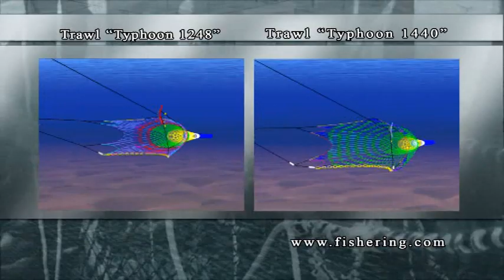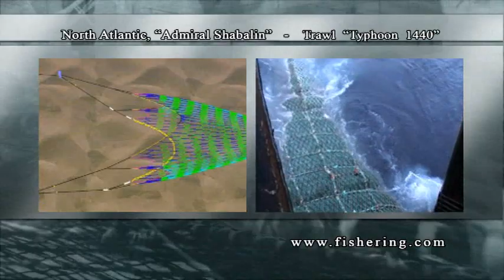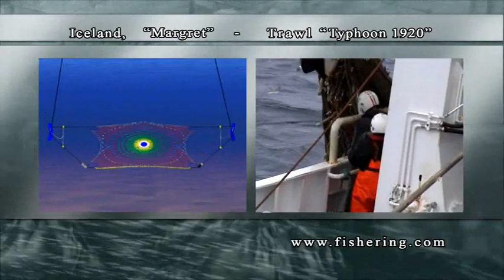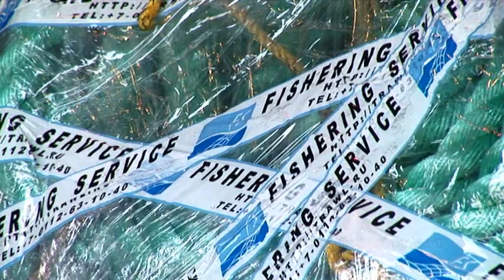FISHERING SERVICE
film about company.

Fishering Services designs and manufactures pelagic trawls (mid-water trawls) with certain pre-specified characteristics, such as dragging speed, manoeuvrability, vertical and horizontal opening, etc.

In terms of their characteristics, these trawls outperform similar models developed by other manufacturers, which is confirmed by tests carried out on various fishing grounds.
At the same dragging speed the catch zone of a Fishering Service trawl is often increased by 50-100%. Additional effect - economy of fuel.

This is achieved by:
- analysis of the fishing data received from fishing vessels in the course of many years;
- introducing results of scientific research;
- wide application of modern materials;
- high qualification of the Company design engineers, technical specialists and software developers.

Fishering Services is one of those fishing gear manufacturers which carry out serious scientific and applied research in the field of trawl hydrodynamics. This has resulted in the development of a new generation of trawls with a catching rope part. Trawls of this kind are successfully used even on those fishing grounds that were earlier regarded as inexpedient.

A steady increase in catches as a result of using Fishering Services trawls is explained by the following factors:
- an effective noise field guides a school of fish into the mouth of the net part;
- the catch zone is significantly increased;
- a stable catch is guaranteed at the whole range
of depths from a surface to 1000 meters.